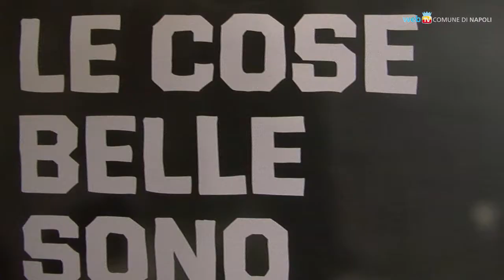Calcio a cinque, Napoli si presenta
La squadra napoletana di calcio a cinque ricevuta a Palazzo San Giacomo per un saluto istituzionale.